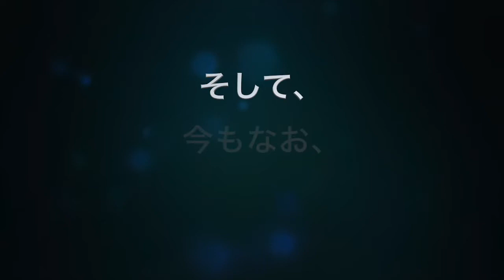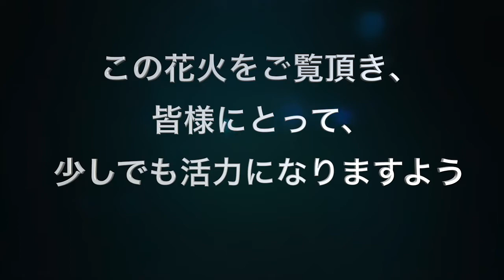五所川原サプライズ花火 第２弾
新型コロナウイルス感染拡大の影響により五所川原市においても
２年続けてお祭りイベントが中止になりました。
飲食店や観光関連をはじめとする多くの事業者は大変疲弊しています。
そこで、花火を打ち上げることで少しでも元気を与え、明るい未来を想像していただきたい。
また、子どもたちに花火を見て笑顔になってもらいたい。
さらには、医療従事者の皆様への感謝を込めて一瞬の安らぎを
感じていただくことを目的として、花火を打ち上げます。

日時は令和３年８月３日（火）午後７時３０分から午後８時までの間、
スターマイン７５発程度で、打ち上げ時間は約３分程度の予定です。

市民の皆様にとって少しでも今後の活力となることを願っております。

五所川原商工会議所　五所川原花火大会実行委員会